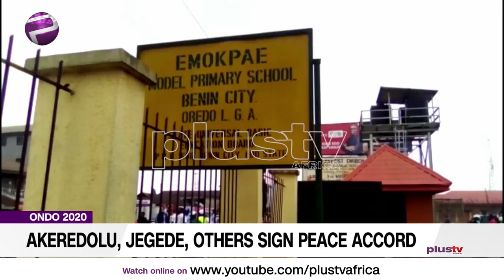ONDO 2020: Akeredolu, Jegede and Others Sign Peace Accord (NEWS | NIGERIA)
ONDO 2020: Akeredolu, Jegede and Others Sign Peace Accord